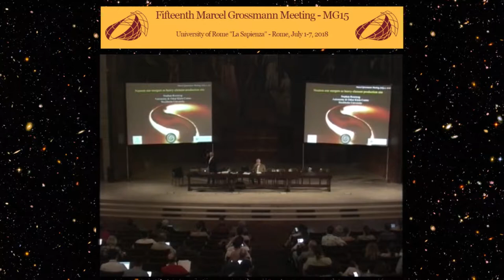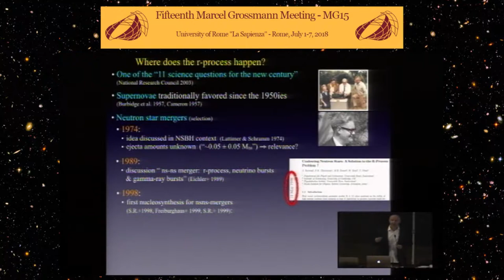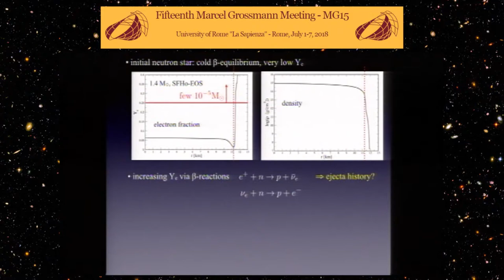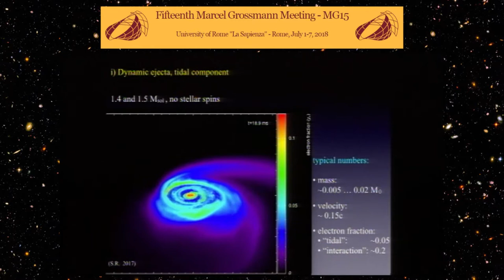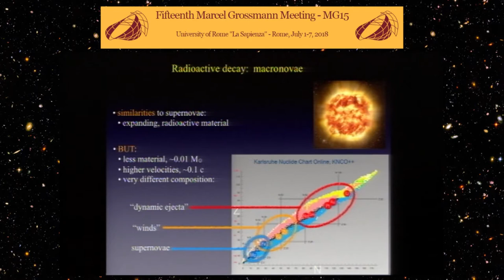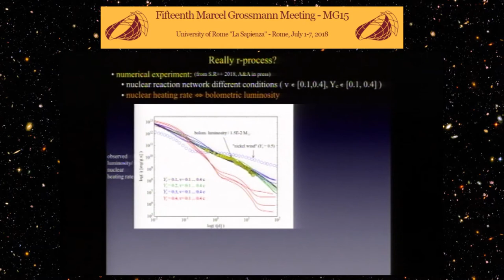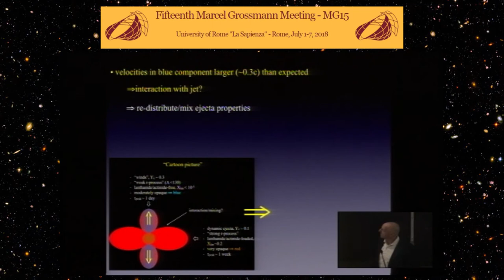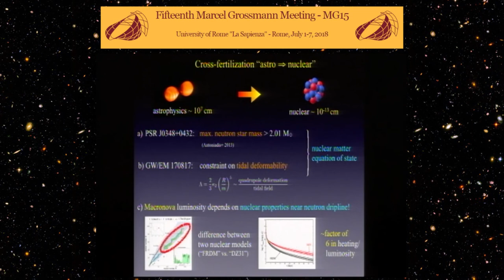Plenary Lecture of Prof. Stephan ROSSWOG at MG15 - Rome, July 2018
TALK: Neutron star mergers as heavy element production site

ABSTRACT: Neutron star mergers had long been suspected to produce gravitational wave "chirps", gamma ray bursts and produce r-process elements. While overall convincing, all these conjectures were based on indirect arguments and none was proven directly. This changed on August 17, 2017: a gravitational wave signal from a merging neutron star binary was detected, closely followed by a short burst of gamma-rays and week-long transients across the electromagnetic spectrum coming from the radioactive decay of freshly synthesised r-process elements. In this talk I will give an overview over these recent events with a particular focus on the production of heavy elements.